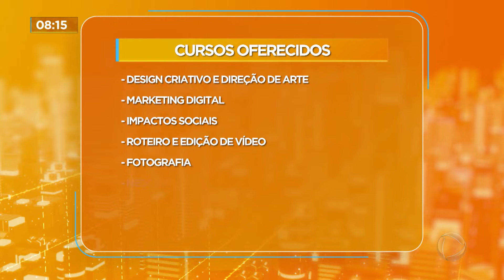Afro em Movimento promove capacitação para empreendedores negros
O Projeto Afro em Movimento promove o Laboratório Afro com formação e qualificação para empreendedores negros. Ao todo serão ofertados 11 cursos, totalizando 144 horas/aula, nas áreas de empreendedorismo afro, design criativo e direção de arte, marketing digital, impactos sociais, canvas, roteiro e edição de vídeo, fotografia, letramento digital, negócios digitais, podcast e educação financeira.